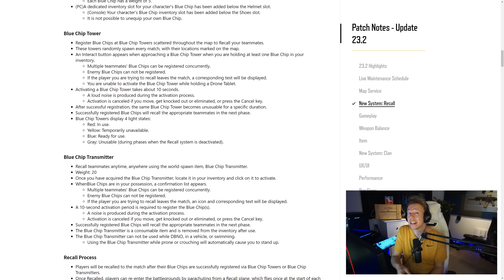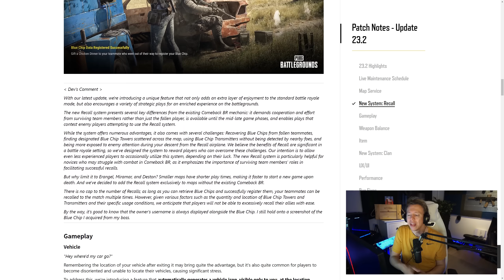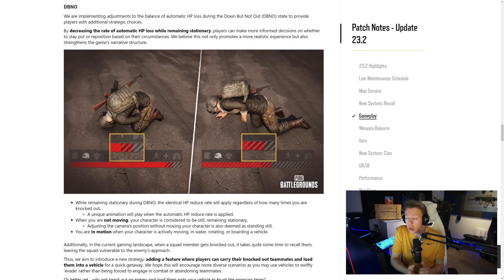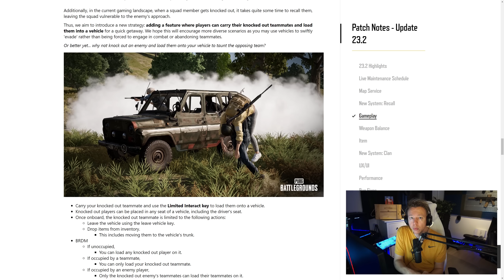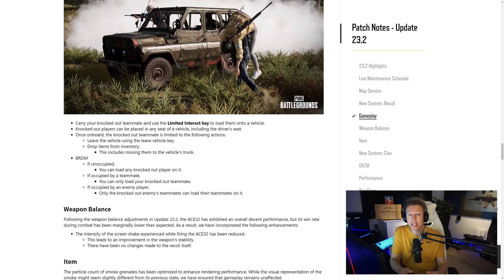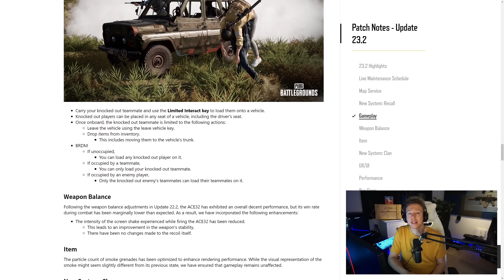BIG CHANGES - PUBG GETS REVIVE SYSTEM - Most impactful patch since ledge grab!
This patch is gonna impact pubg big time!